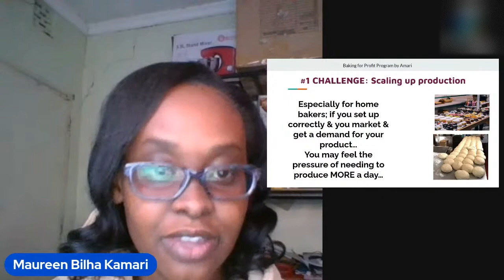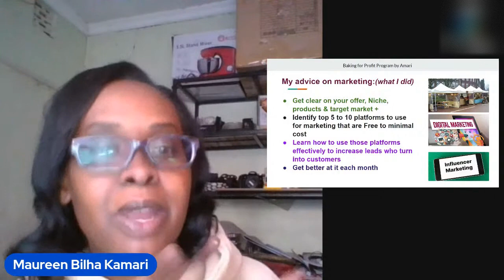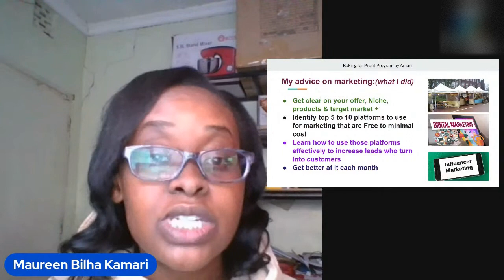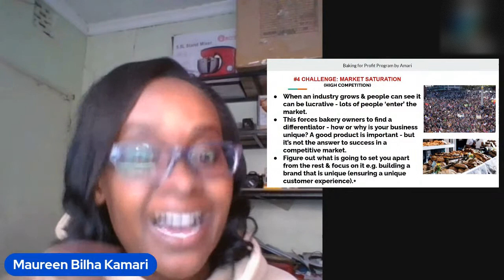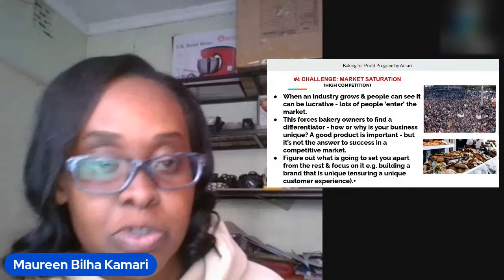challenges I faced as a Baker STARTING a Bakery business in Kenya (tips to help AVOID these issues)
Sharing the top challenges that Home bakers and small bakery shop owners face when opening a business, especially in Kenya.
Also sharing a few tips on how to ease these challenges or avoid them entirely.

*To enroll for the social media marketing online class, check this

*To get the Cake Pricing Bundle Formula directly from us, get details

*Get our Introduction to Cake Pricing for Home Bakers Ebook on Amazon =